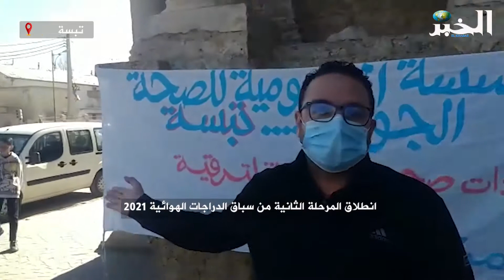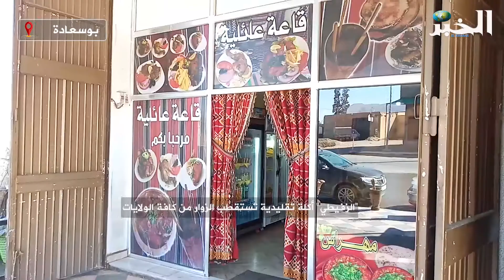النشرة الجهوية ليوم 13 03 2021